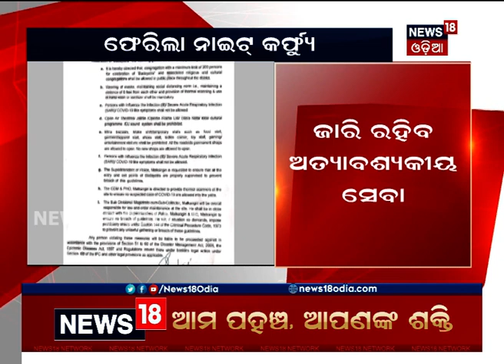ଆଜିଠୁ ମାଲକାନଗିରି ଜିଲ୍ଲାରେ ନାଇଟ୍‌ କର୍ଫ୍ୟୁ : ଶୁଣନ୍ତୁ କ’ଣ କହୁଛନ୍ତି ଜିଲ୍ଲାପାଳ